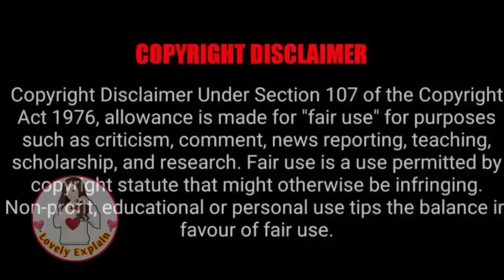Cute son is confused why his Rude President Daddy rudely behave with Poor girl..Part28#lovelyexplain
Rudepresidentlovecrazygirl(Part 01)Hindiexplained